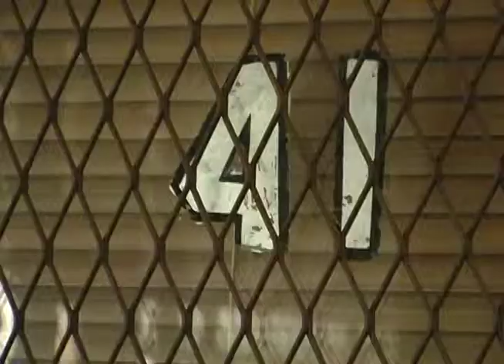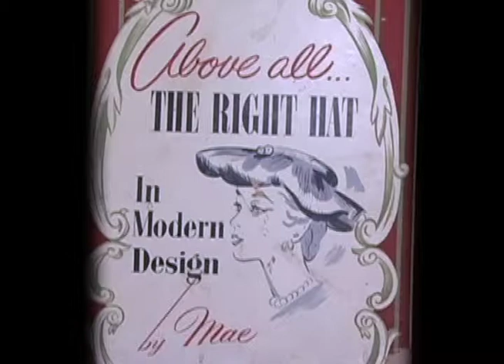Mae Reeves Live Interview